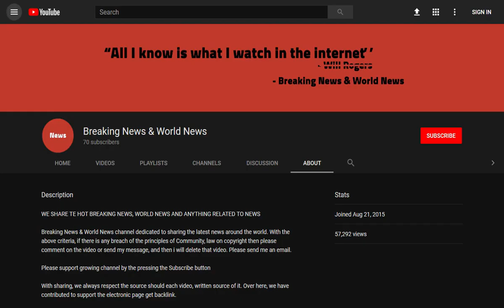BREAKING! Acid thugs threaten to douse Notting Hill Carnival–goers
Source DONT' FORGET TO SUBSCIBE TO OUR CHANNEL There are fears of violence at Notting Hill Carnival this year after acid attack threats circulated online.

Police bought in knife-detecting arches around the bank holiday weekend event for the first time following a year of violence on London's streets.

But it is feared thugs may carry acid in bottles disguised as drinks which they could then use to carry out attacks.

Many have been put off th ...